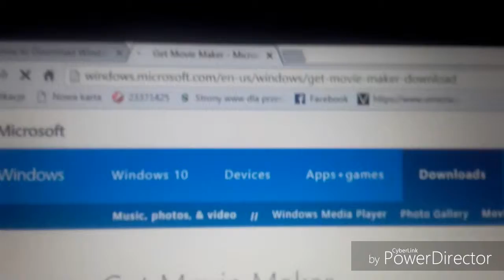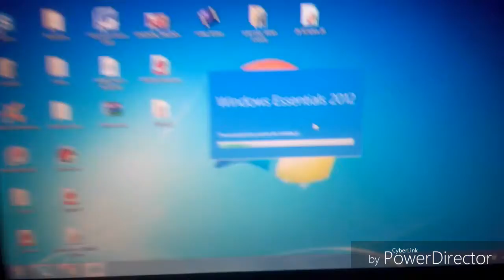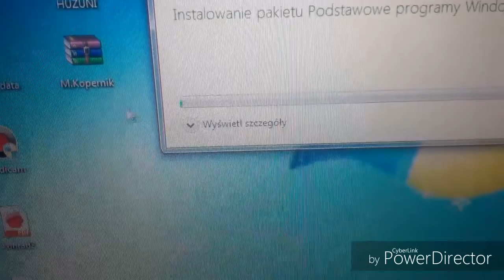Jak pobrać windows media maker dowoland